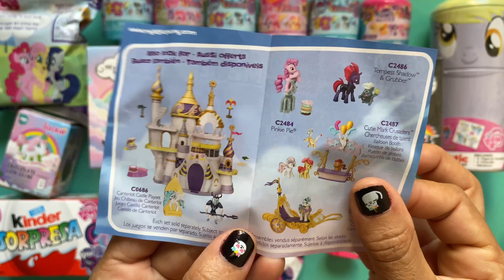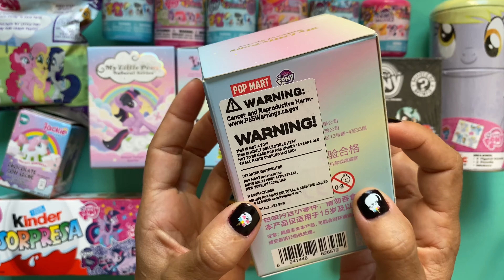ASMR Unboxing MY LITTLE PONY Collection Surprise Toys Mystery Boxes POP MART MASHEMS FASHEMS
➡️ Bluey & Peppa Pig Beach 🏖 adventure ‼️
➡️ Frozen toy surprise - Bluey toys - Elsa case with Princess Anna

No talking ASMR oddly satisfying unboxing mystery surprises including slimes, eggs and blind bags. Shimmer and shine, pj masks, hello kitty, squishy surprise, Donald Duck, frozen, sponge bob, trolls, baby surprise, sponge bob, Encanto, smushy mushy, frozen and much more…abrindo muitas surpresas LITTLE PONY Mix!